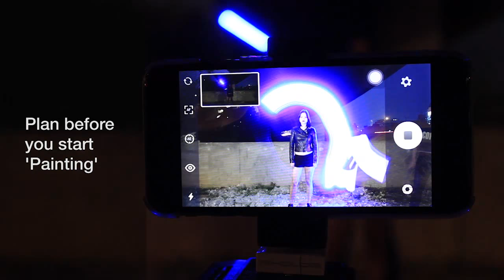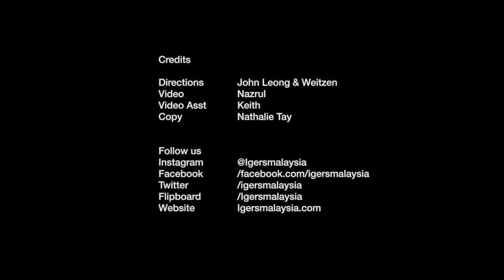Light Painting - A How-to Guide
We collaborated with Igers Malaysia for these awesome photography tips.

Here's how you can create beautiful effects with a method called "light painting". Check out this guide for the best tips from them!